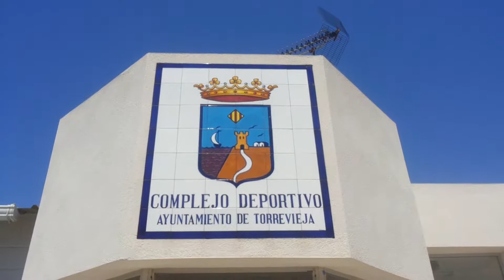БК"Торпедо" в Испании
БК"Торпедо" Москва в Испании (Евро тур 2016)